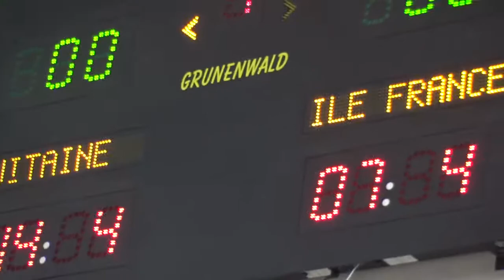TIL INSIDE 2017 DAY 4